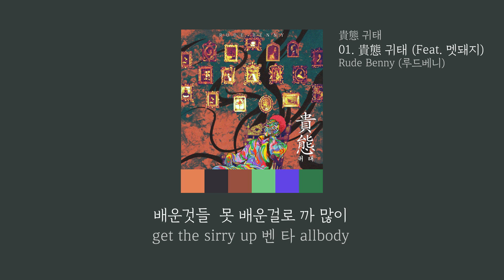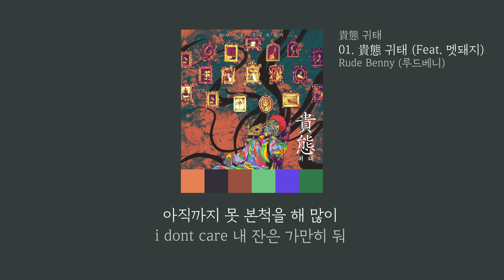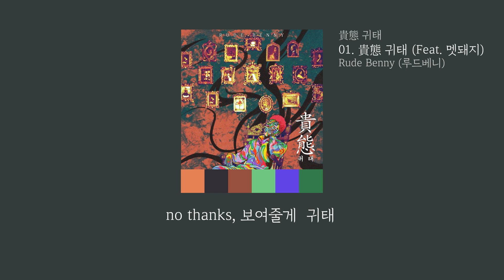[LyricVideo/가사비디오] Rude Benny (루드베니)(Rude Benny) - '貴態 귀태 (Feat. 멧돼지)(Gwitae (Feat. Maddoaeji))'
1. 숏폼으로 음원홍보 방법이 있어요
2. 스포티파이,유튜브마케팅에 내 음악을 홍보하는 방법도 있어요

이 곡은 Rude Benny (루드베니)(Rude Benny) - 貴態 귀태(Gwitae)에 수록된 랩/힙합 장르의 "貴態 귀태 (Feat. 멧돼지)(Gwitae (Feat. Maddoaeji))" 입니다.

가사:

아직까지 못 본채로 훨 많이
배운것들  못 배운걸로 까 많이
get the sirry up 벤 타 allbody
있는것들한테 보여줘 내 루이비
아직까지 못 본척을 해 많이
i dont care 내 잔은 가만히 둬
no thanks, 보여줄게  귀태
My dream is not over, nobody No one can protect me
21 new thing rollie on my wrist  귀티나게 손목에다 보탰지
전부모아 크리스탈 uh hu
yeah right, im not criminer
돈은 no lie  디자이너 골라
계집애들 졸라  숨겨 누가 볼라
그녀는 나보다 더 배웠어 선택은 니 자유지 No metter
왜 무시 받았었지  매번  내 삶의 질이 떨어져도 better (good vibe)
Fuck 이미테이션 내 아웃핏 디자이너
너랑 태생조차  다르잖아 yeah
보여줄게 귀태
철없던 고삐리 밥을 빌어먹던 오락실
디자이널 입고 등교 어디 뺏어 보란식
같이 누리려면 내 어깨에 들어 오란식
니가 나보다 많이 벌면 난 내려 꼬랑지
필요없는 내 걱정에 나는 콧방귀
형제한텐 숨김없이 정확히 나눠 칼같이
도시 사이 누벼 밤바리 벌어 finaly
쌓아 더 높이
죽기전에 감아야지 손목위에 버스트다운
시계 하나 차면 생겨버려 죽이는 line
이제 다 알잖아 돈은 절대 안 해 거짓말
no lie 불려 베네핏 골라 아웃핏
달라붙어 내게 졸라달란  아가씨
내 벌이에 상관없음 침대 깊숙히
숨겨 손 대지마 bitch dripdrip
흘러내려 귀티
i dont care 내 잔은 가만히둬

Rude Benny (루드베니) 는 OWNFLEEK RECORDS(오운플리크레코즈) 소속 대한민국 가수이자 래퍼이다.

- 기존 가수 입니다.-

OWNFLEEK RECORDS 소속 아티스트 RUDE BENNY가  긴시간에  공백기간을 거쳐  신곡  '貴態 귀태 (Feat. 멧돼지) '  를 발매하였습니다.

Rude Benny is a Korean singer and rapper of OWNFEEK RECORDS.

HIP-HOP